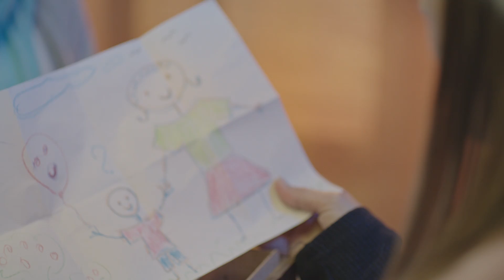عيد الأم 2019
أمي هي الحنيه اللي ملهاش تفسير
أمي هي الحاجه الحلوه اللي بتكمل حياتي